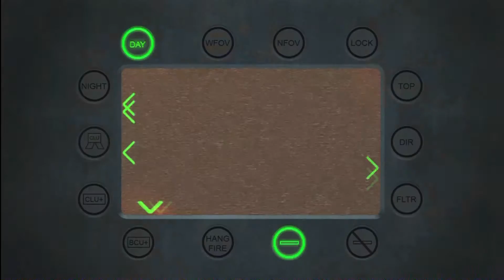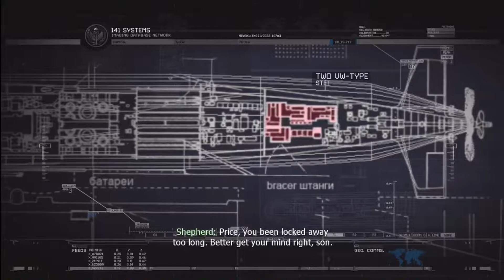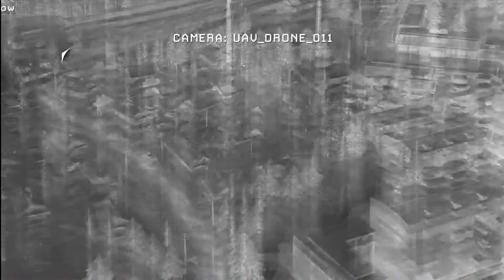MW2 Campagin Let's Play Episode 10 | Of Their Own Accord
Episode 10